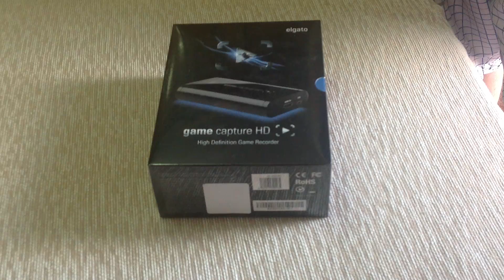Unboxing capturadora El Gato game capture HD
q pasa loko aqui os traigo un nuevo video de la capturadora  el gato  hd espero q os guste y asi ya poder gravar cosa d ps3 y xbox y poder traer a mi canal mas contenido jajaj cuidaos y darle like jajaja